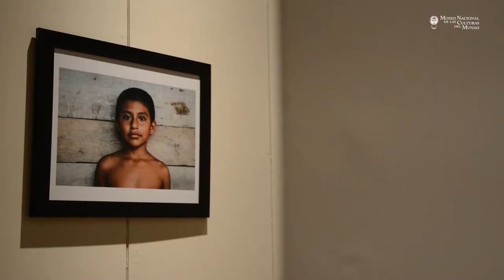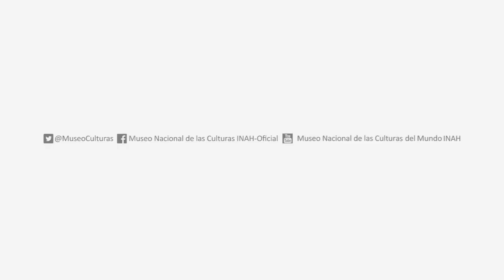Inauguración exposición temporal "Tenék. Fragmentos de la vida cotidiana”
Momentos de la inauguración de la exposición temporal “Tenék. Fragmentos de la vida cotidiana”, exposición fotográfica de José G. Coronado, que abrimos al público el pasado Viernes 21 de febrero, en la Sala Primer Nivel del Museo.